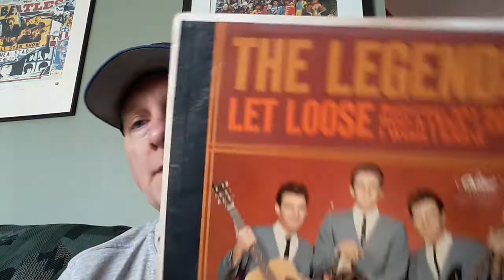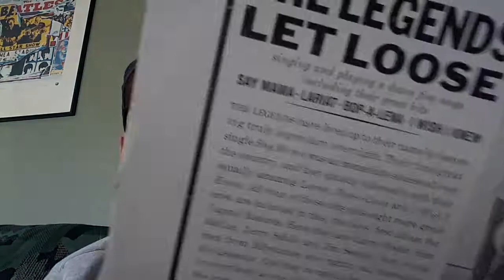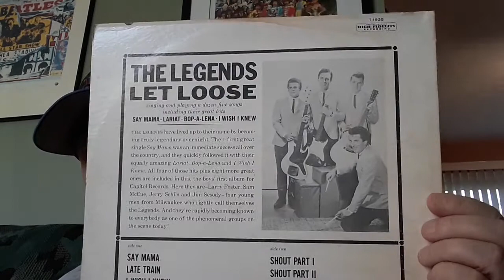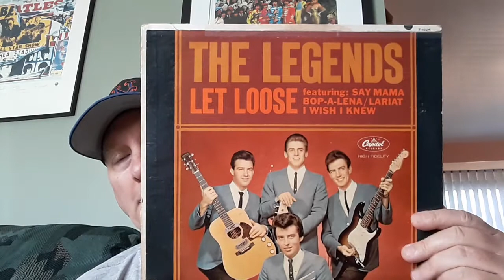A very cool garage/ Rock and Roll band I just discovered that debuted in 1963. What is this mystery?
talking about this newly discovered garage Rock and Roll band...